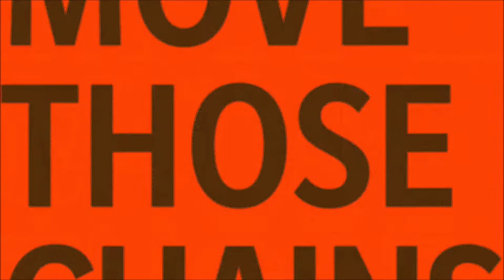Week 13: How's Life | Cleveland Browns Franchise | Season 2 | Madden 21 | Ep 34 | Crazy Town Gaming